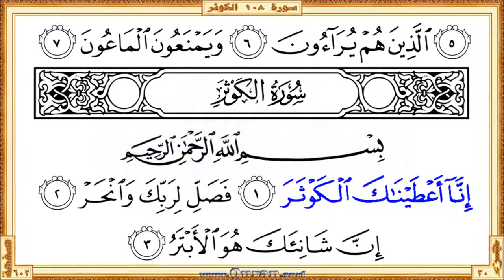Surah 108 Al Kawthar HD video Reciter Saad Al Ghamdi